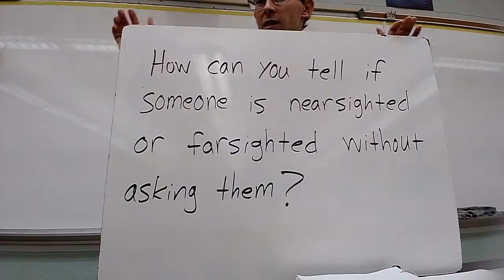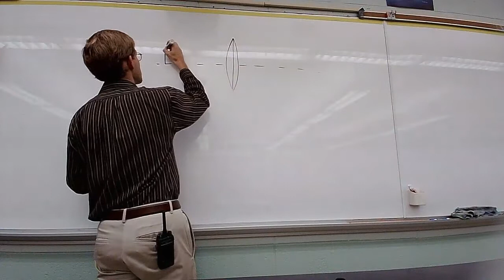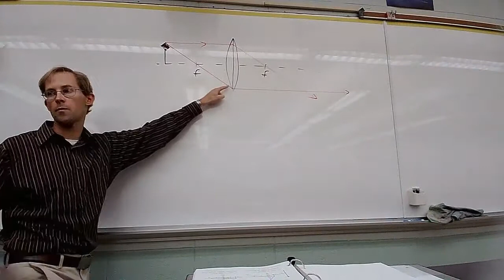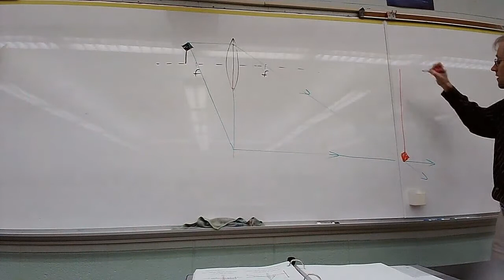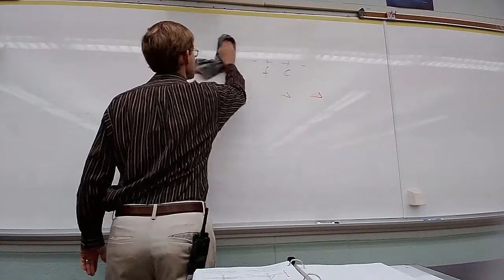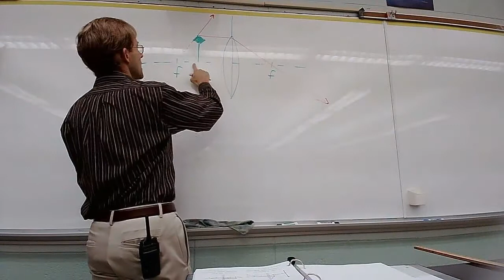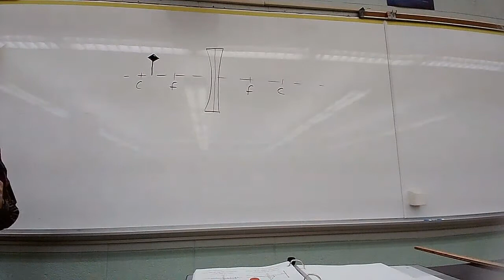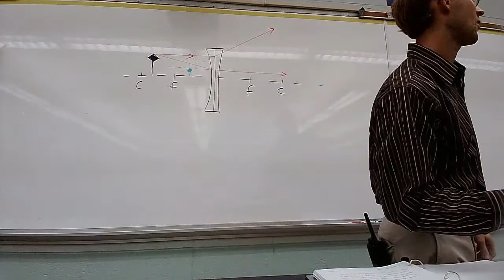Light as a Particle W6 Discussion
Lenses and Image Formation